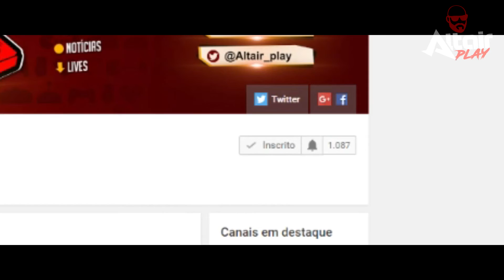5 GAMES QUE A ÁGUA TE MATA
Manolos, neste vídeo trago para vocês, um novo formato de vídeo mostrando curiosidades dos games, espero que gostem =D

Aqui você encontra LIVES GamePlays clássicos, noticias, machinima, quadro "que jogo esse???" lançamentos e muito mais!

*** Se gostar desse vídeo não esqueça do LIKE para ajudar na divulgação

Canais parceiros

# Processador Intel Core i5-6500 SKYLAKE 3.2GHz Cache 6MB,
# Placa Mãe Gigabyte GA-H170M-D3H DDR4,
# Memoria Corsair Vengeance LPX 8GB (4x4) 2400MHz DDR4 Black
# Placa de Vídeo Asus Geforce GTX 970 Strix 4GB OC GDDR5 256Bit
# HD Seagate 500GB Sata III 3.5"
# Gabinete Aerocool VS-92 Black Window
# 2x ventoinha PCYES Fury F5 120mm 2200 RPM LED Red
# 2x ventoinha DEX alta performance 120mm
# Fonte Corsair RMx Series Modular, RM650X, 650 Watts 80 Plus Gold
# Monitor LG Ultra Wide 25UM57-P
# full HD 2560 x 1080p 21:9

5 GAMES QUE A ÁGUA TE MATAR
5 GAMES QUE A ÁGUA TE MATAR